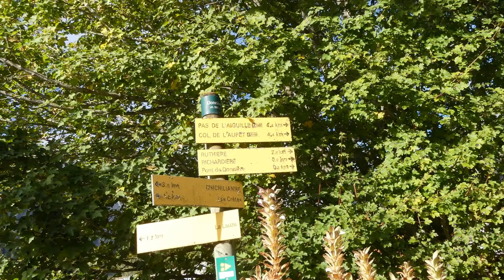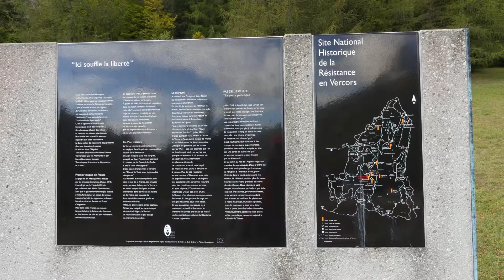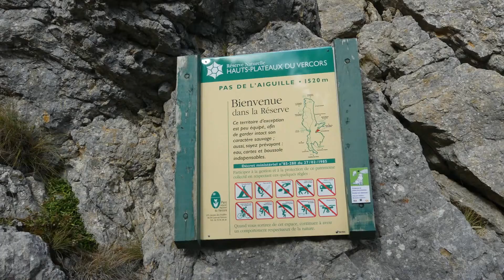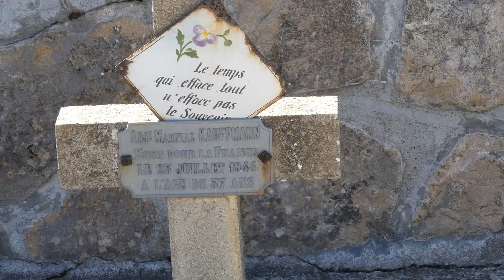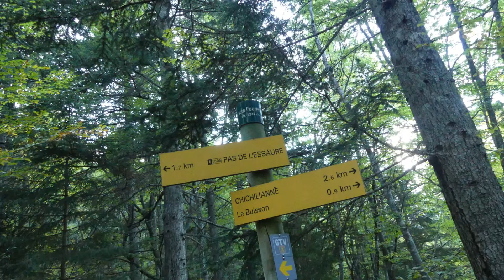Circuit randonnée Pas de l' Aiguille et Pas de l' Essaure depuis Chichilianne Isère